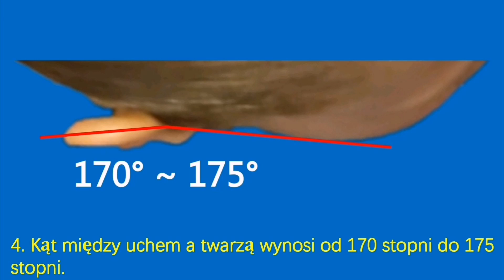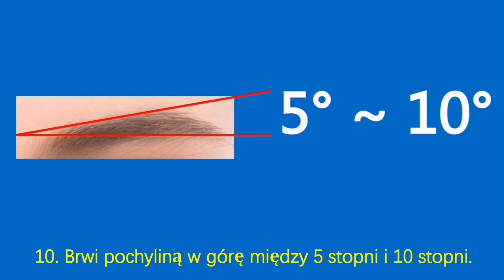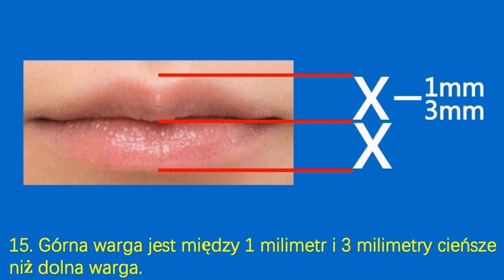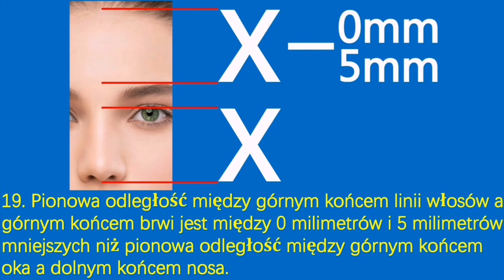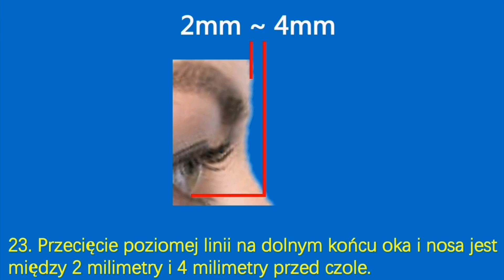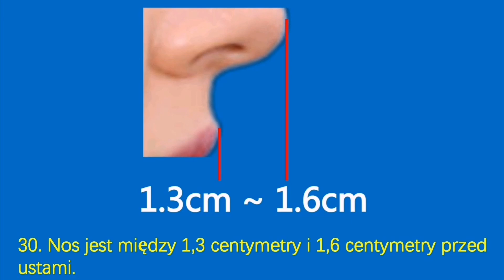Nie ma wklęsłej linii powyżej 3 milimetrów na górnym końcu oka.